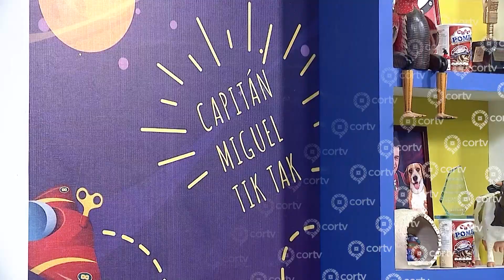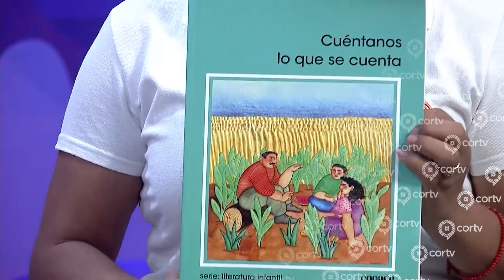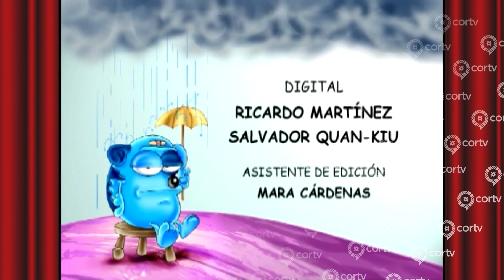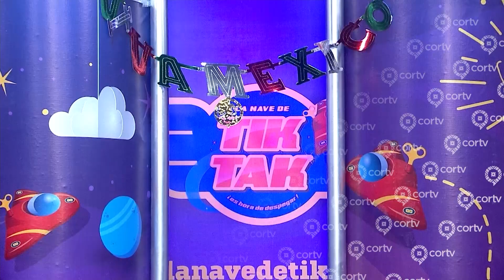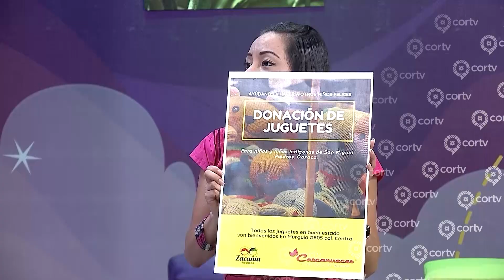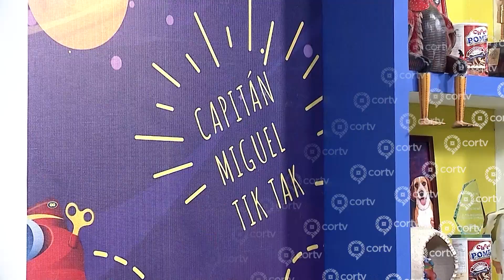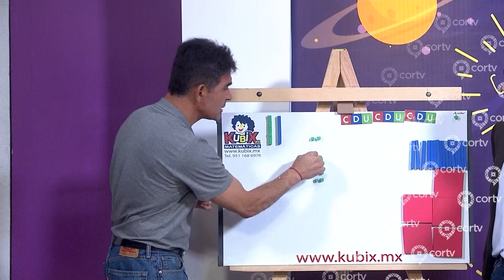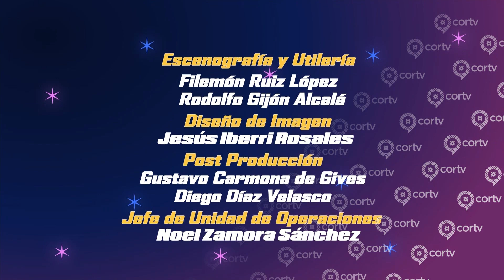LA NAVE DE TIK TAK